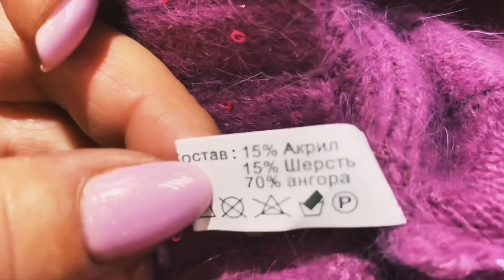САМЫЕ БОМБИЧЕСКИЕ КУРТКИ ЭТОГО СЕЗОНА, НОВИНКИ! А ЕЩЕ ШАПКИ, ТУНИКИ И ДЖЕМПЕРА, В МАГАЗИНЕ РИТА-МОДА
В магазине "РИТА-МОДА" опять новые модели - куртки, пальто, шапки, туники и джемпера. Самые горячие новинки этого сезона!
Любую из понравившихся Вам моделей Вы можете купить. Выбираете модель, цвет, размер, связываетесь со мной по тел. 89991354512 (есть вацап, вайбер), либо можете написать сообщение вконтакте я уточняю наличие Вашего размера. Далее, оплачиваете покупку на счет Сбербанка , реквизиты для оплаты
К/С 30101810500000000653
БАНК ПОЛУЧАТЕЛЯ: СЕВЕРО-ЗАПАДНЫЙ БАНК ПАО СБЕРБАНК
ПОЛУЧАТЕЛЬ ПЛАТЕЖА:
ИП СУСЛОВА МАРГАРИТА ВЛАДИМИРОВНА
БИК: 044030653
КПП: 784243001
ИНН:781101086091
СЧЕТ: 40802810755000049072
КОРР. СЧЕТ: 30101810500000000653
НАИМЕНОВАНИЕ БАНКА ПОЛУЧАТЕЛЯ:
СЕВЕРО-ЗАПАДНЫЙ БАНК ПАО СБЕРБАНК
 Сразу после оплаты происходит отправка.
Каждая модель одежды выбиралась мной лично, с любовью, и я уверена - Вы останетесь довольны покупкой в моем магазине.
Так-же, все , что Вам понравилось, Вы можете приобрести в отделе женской одежды по адресу : Санкт-Петербург, ул. Олеко Дундича, дом 17, корпус 1, вход в магазин рядом с магазином тортов "Север".